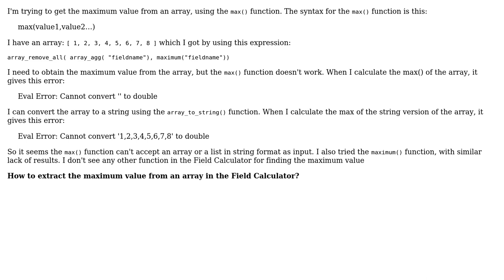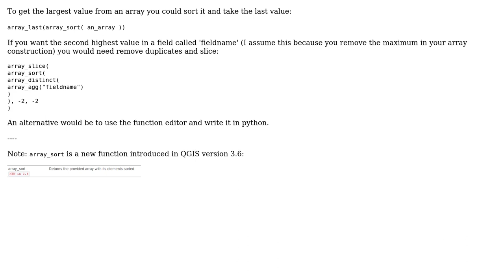GIS: How to extract the maximum value from an array in the QGIS Field Calculator?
With thanks & praise to God, and with thanks to the many people who have made this project possible! You are responsible for your own actions.